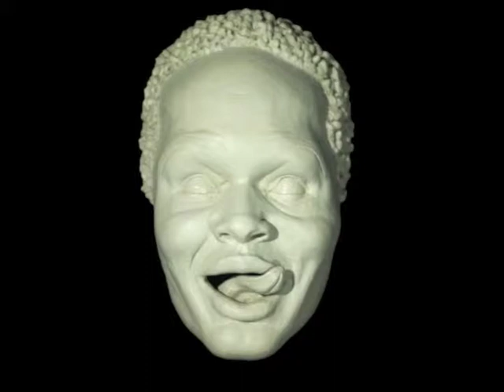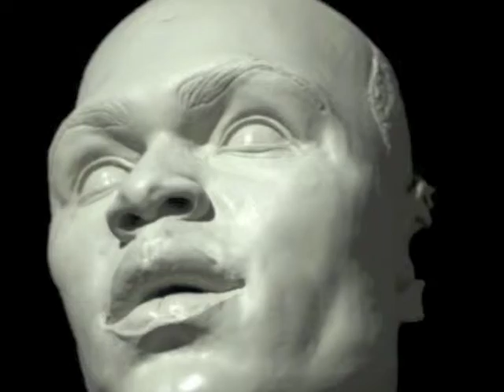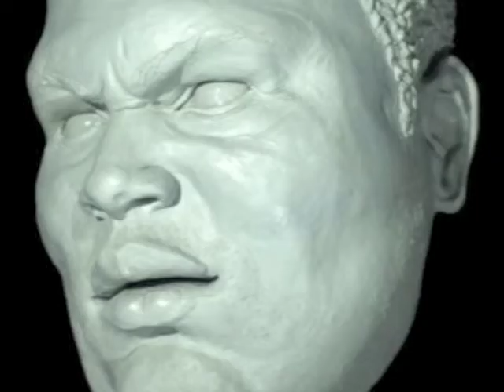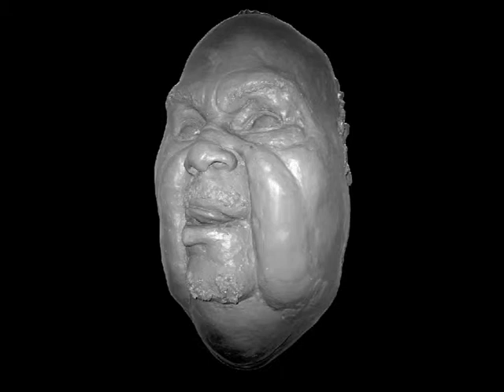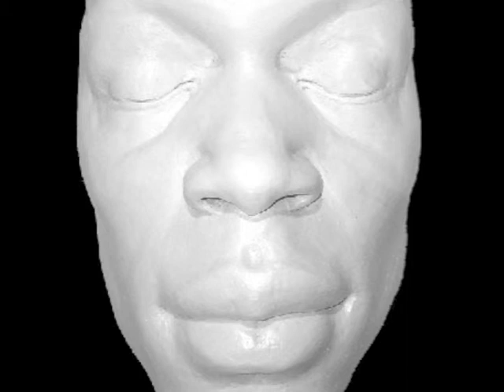Kourtney Eugene Brown "CREOS AETAS" Installation: The Margulies Collection Warehouse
Kourtney Eugene Brown "CREOS AETAS" Chronological Timepiece Installation at The Margulies Collection Warehouse of Contemporary Art